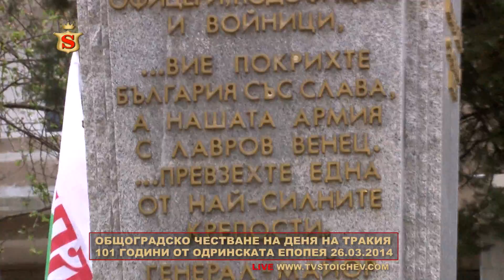ОБЩОГРАДСКО ЧЕСТВАНЕ НА ДЕНЯ НА ТРАКИЯ 26.03.2014